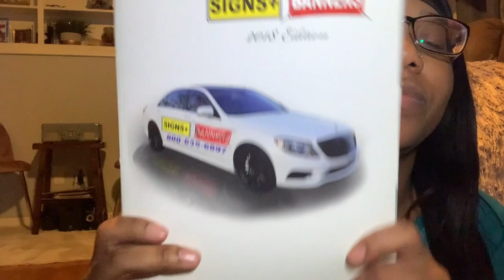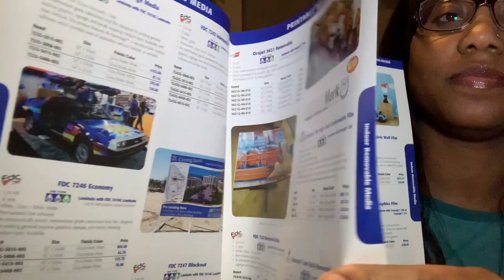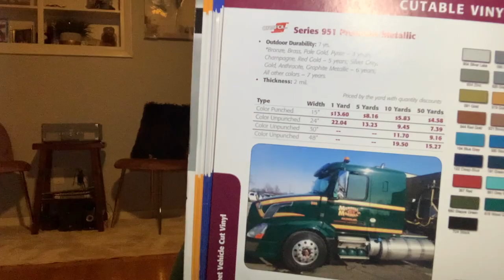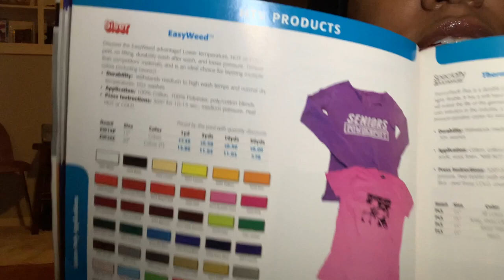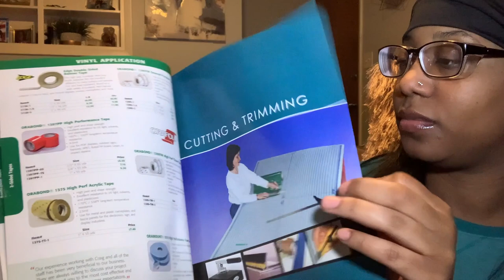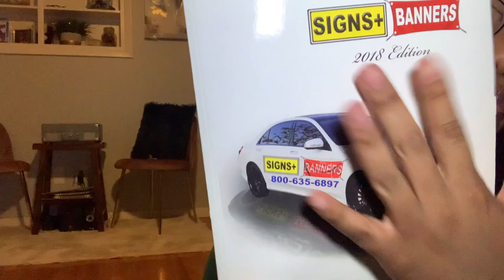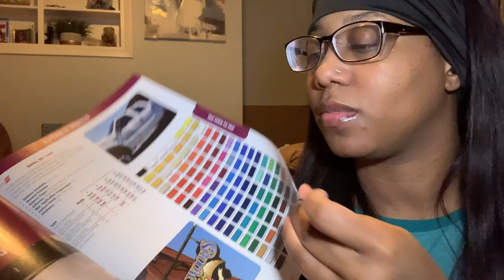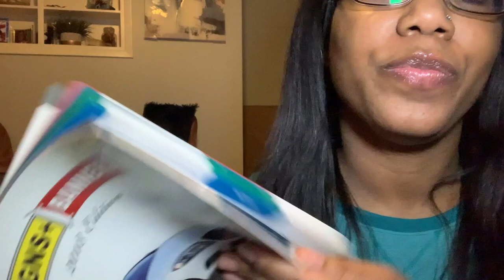ASMR | Crisp Page Turning 📖 | Squeezing Pages | Fall Asleep in 10 minutes 😴💤💤💤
Enjoy this Amazing Crisp Page Turning 📖 Video!!